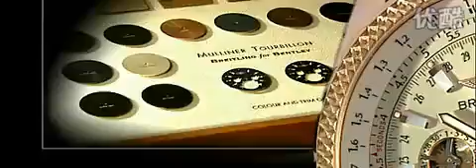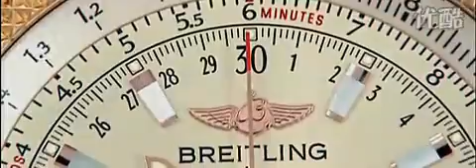BREITLING watches, Bentley Mulliner Tourbillon.flv